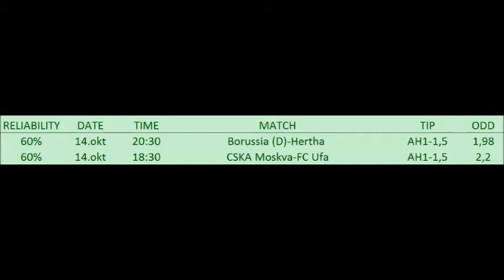BETTING TIPS for 14. Oct 2016